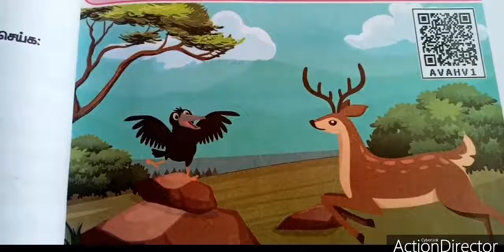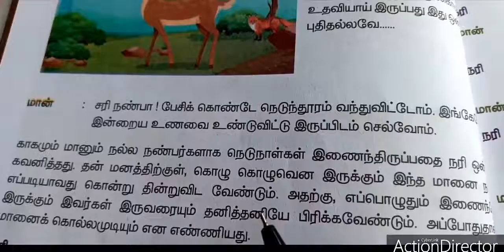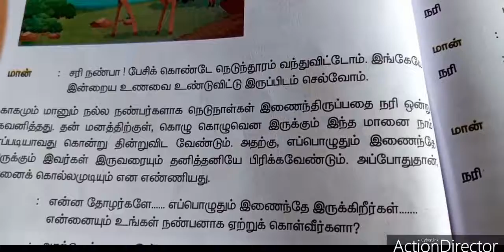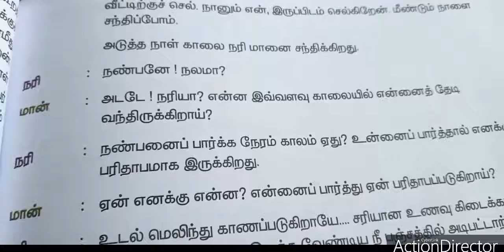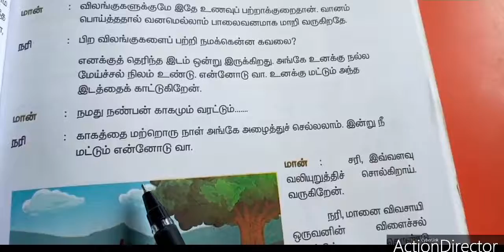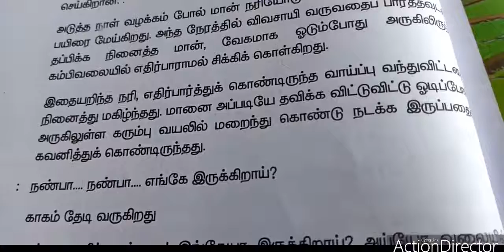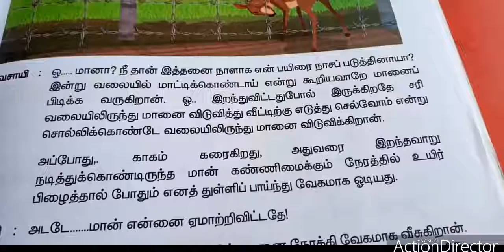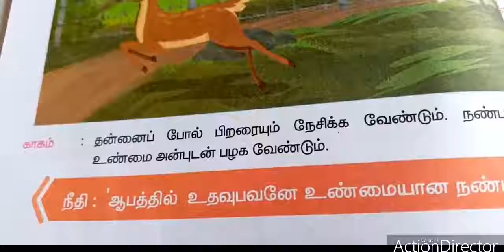SJV Grade 5 Tamil Story thappip pizhaiththa maan